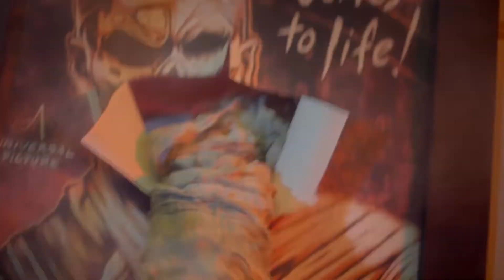First House Announcement of the Season | Universal Monsters: Legends Collide | HHN 31 Full Details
Announcement season is officially underway after our first House announcement came out yesterday. Announcing that Universal Monsters would be returning for another year with a new story.

White Bat Audio:
Neon Dreams
Black Tar